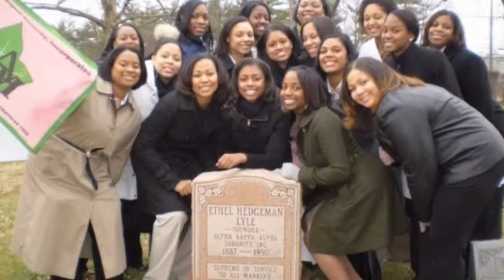Tribute to Irene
Irene F. Simmons - A true and genuine person who will be missed! 1 luv!